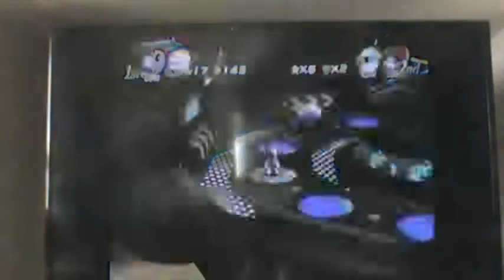let's fail (at) mario party 8 part 2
more shit happens